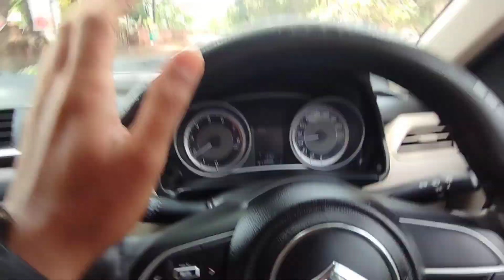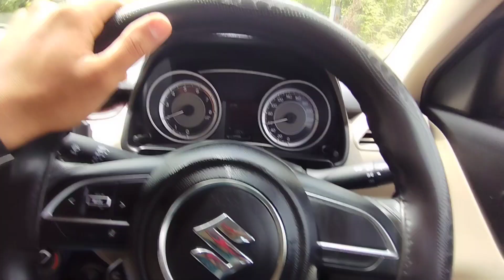सच्चीमे जाग जाओ Suzuki वालो 😳 10लाख Dzire VXI के गए पानीमे 👎😭@bambulkaromkar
सच्चीमे जाग जाओ Suzuki वालो 😳 10 लाख  Dzire VXI के  गए पानीमे 👎😭‎@bambulkaromkar

Watch in my video = सच्चीमे जाग जाओ Suzuki वालो 😳 10 Lakh  Dzire के  गए पानीमे 👎😭‎@bambulkaromkar

Finally I DRIVE New Dzire 2020 BS6| Real
Life Drive Review (Not the Facelift) @ArunPanwarx

Driving DZIRE 2021 in Real Life | New DualJet
Engine @ArunPanwarx

real life dzire review

Suzuki Dzire

dzire real life review

Marutisuzuki की पोल खोलदी